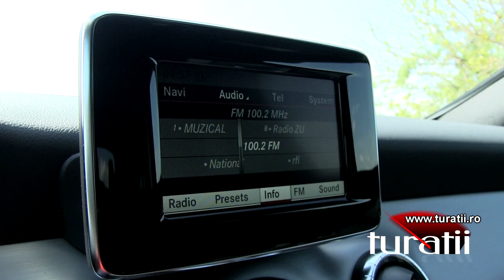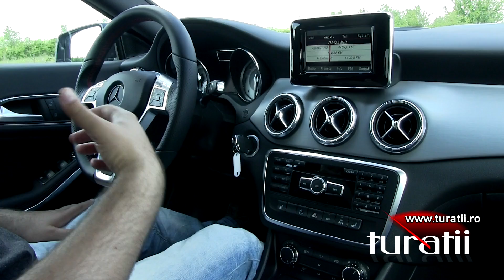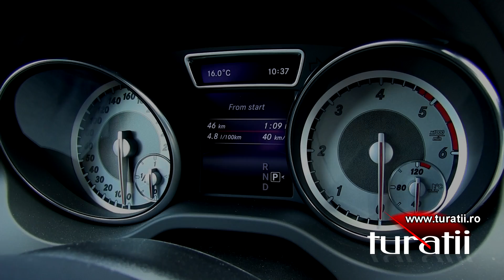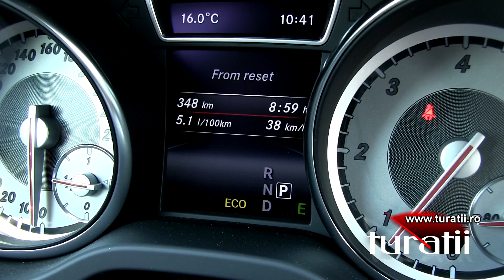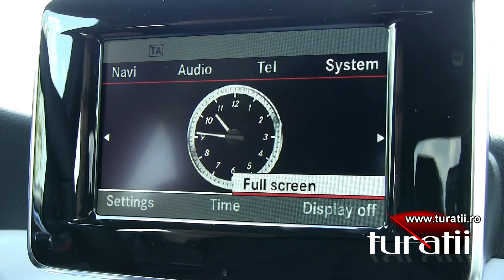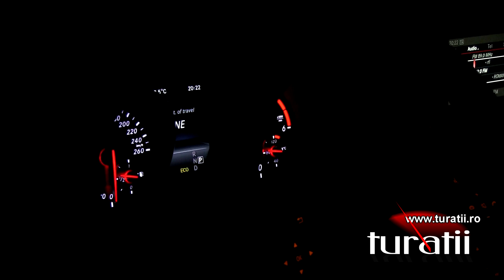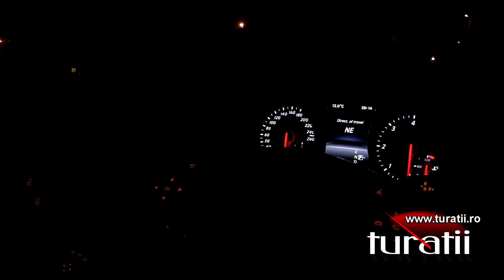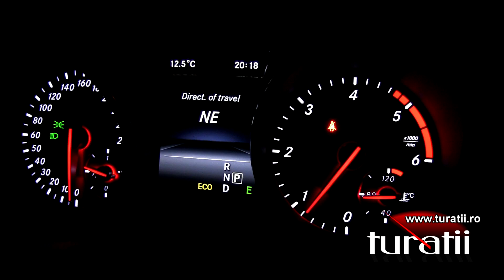Mercedes-Benz CLA 200 CDI 7G-DCT explicit video 2 of 3